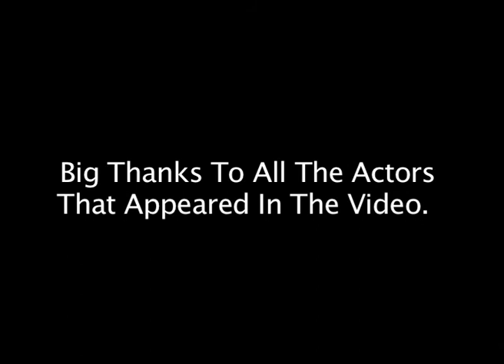Josh Group BTEC music_finished